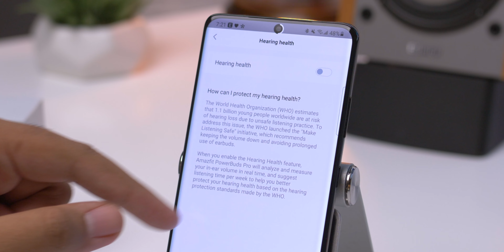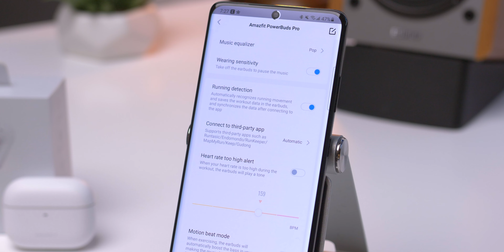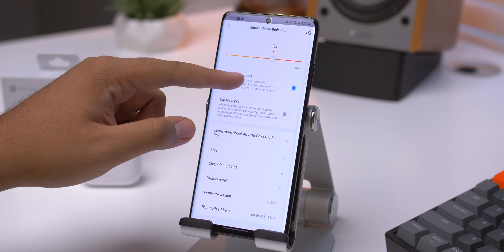Amazfit PowerBuds Pro: feature packed and bass heavy (sponsored)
In this video we take a quick look at Amazfit's new Powerbuds Pro and the features they come with.
They have a lot to offer in addition to great sound quality.